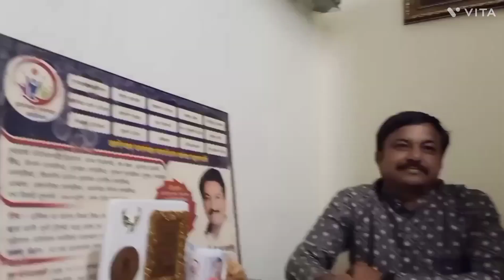जितेंद्र पाटील, आरोग्यम् धनसंपदा फाउंडेशन.